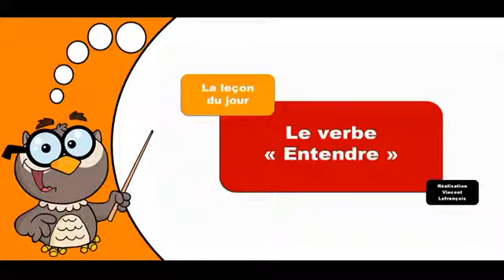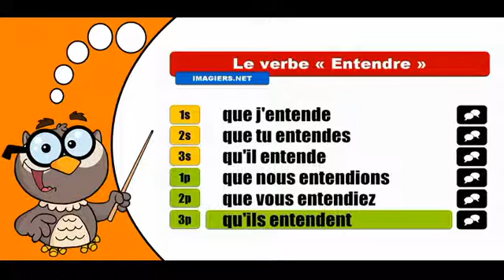Изучение французского языка сопряжения # Entendre # Subjonctif Présent